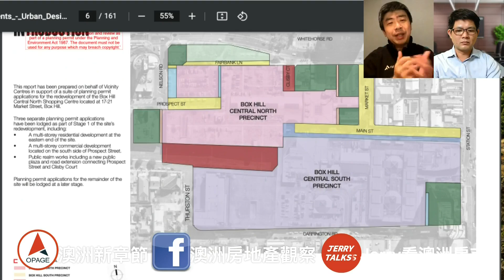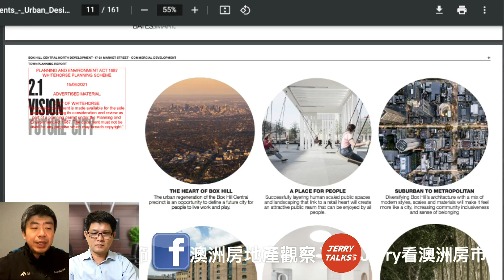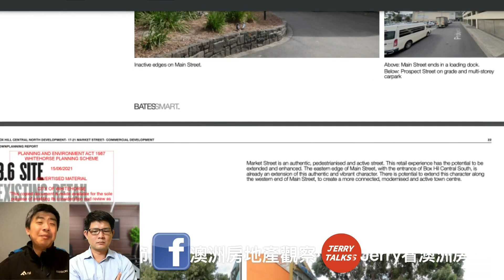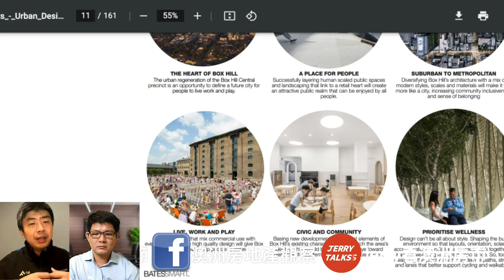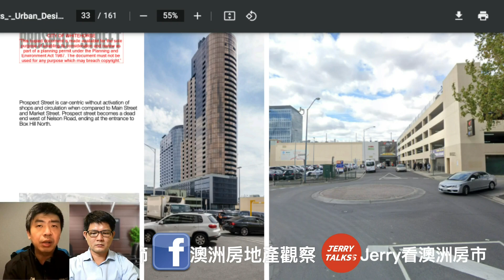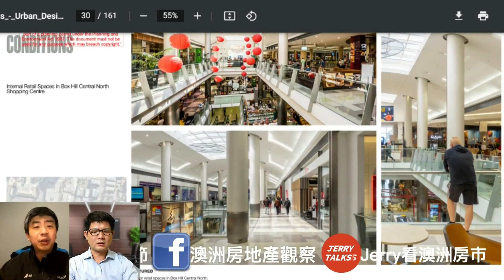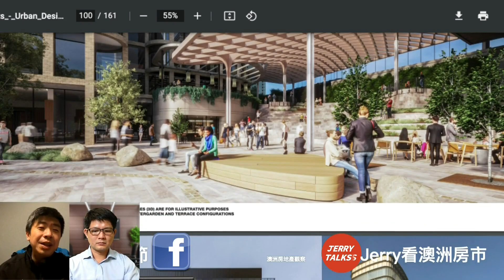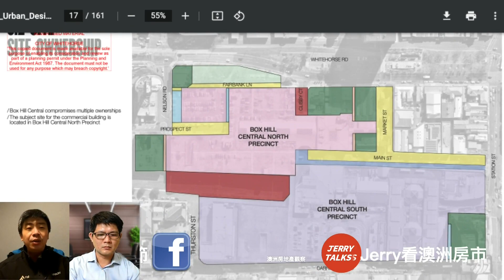澳洲房產區域｜Box Hill變身台北「信義計畫區」！？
維州政府重點扶植 Box Hill 成為墨爾本第二個市中心，大家趕緊上車，迎接2032奧運，搭上澳洲黃金十年的基建潮！

💕 我們的精選影片系列

💕 持續為下一個人家的未來幸福努力 💕

🔴 社團 : 澳洲房地產觀察

💕 與我聯繫 💕

微信 : jerrytalkss
Line : jerrytalkss